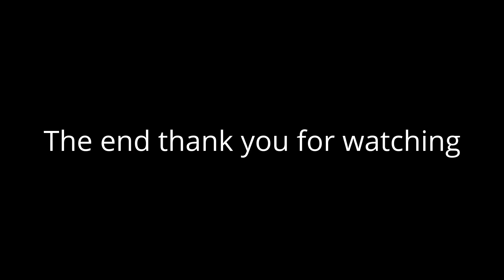RNAS YEOVILTON COMMANDO ASSAULT DEMO 02/07/2016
Commando Assault Demo-Fleet Air Arm,Army Air Corps& Royal Marines.